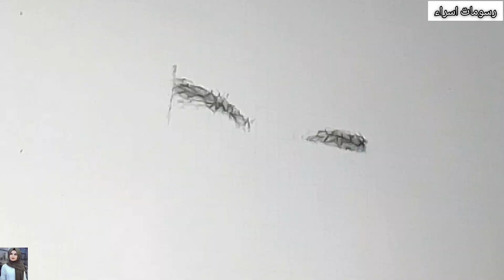رسم نسليهان اتاغول بمناسبة حملها الممثلة التركية 🌸💕